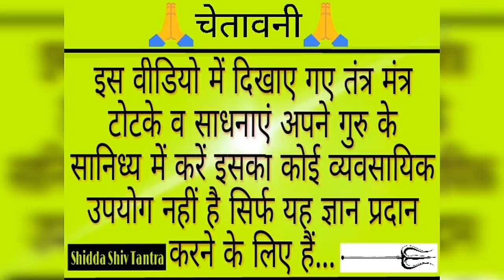महाकाली बंगाली मंत्र ,भूत प्रेत को झाड़ने का दुष्ट आत्माओं से बचने के लिए (Maa Kali)